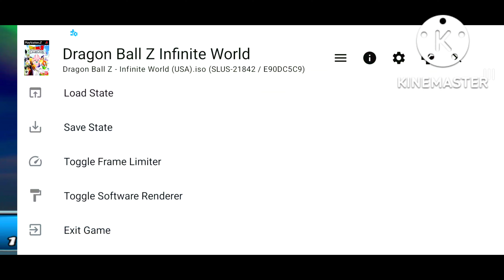dragon ball z infinite world part 23 father and son Kamehameha Gohan VS cell in (4k)